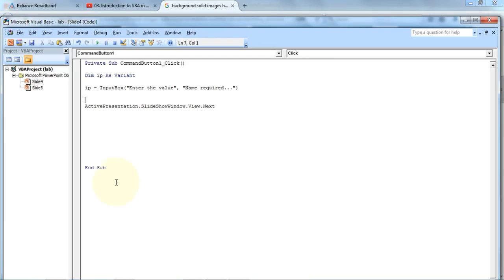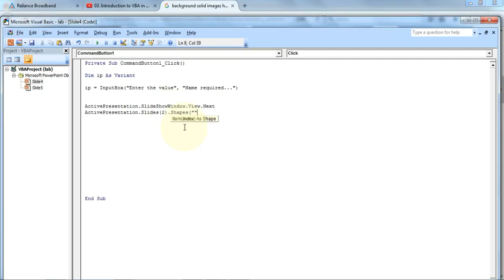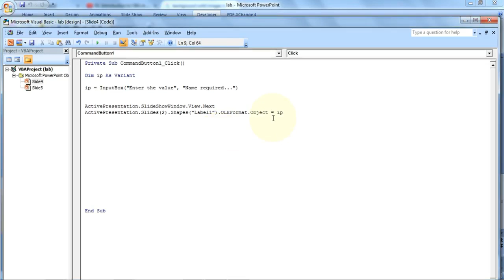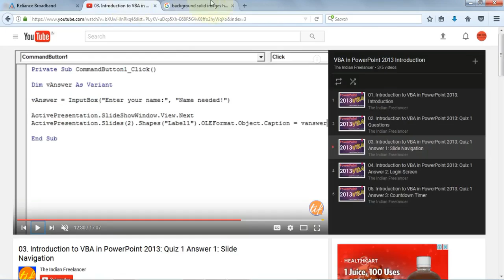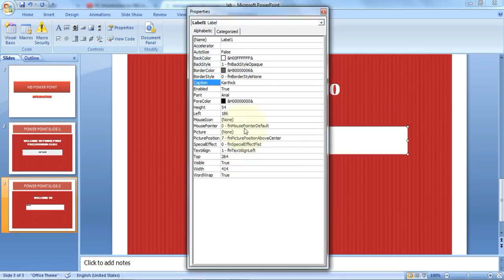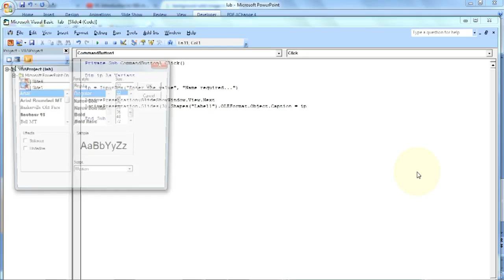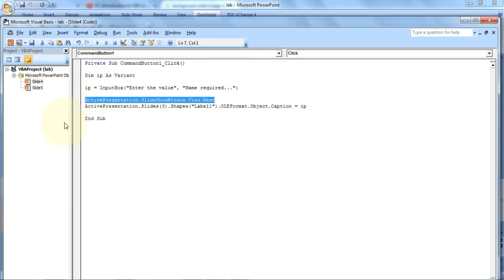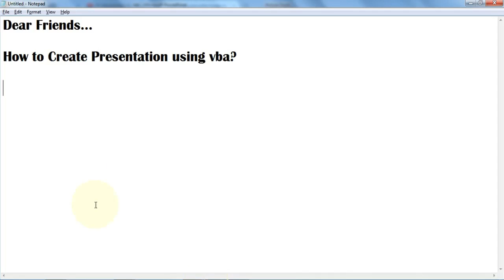How To Create Presentation Using Vba Part 2 2